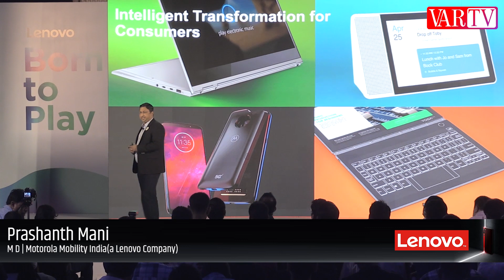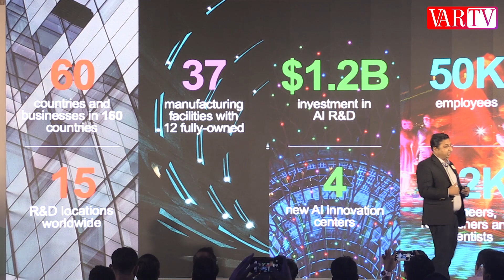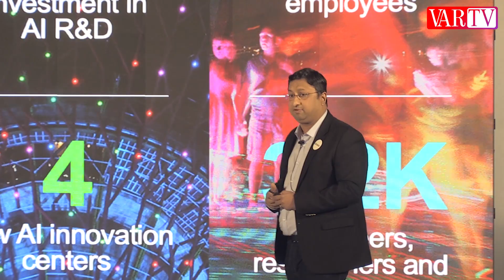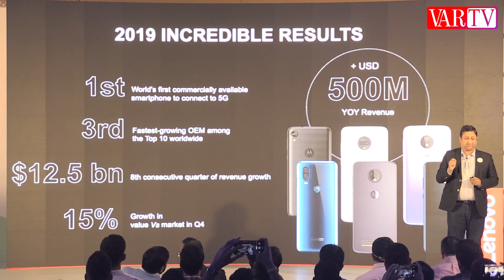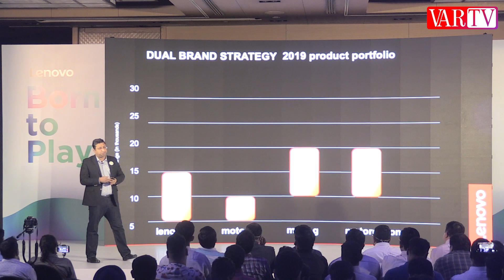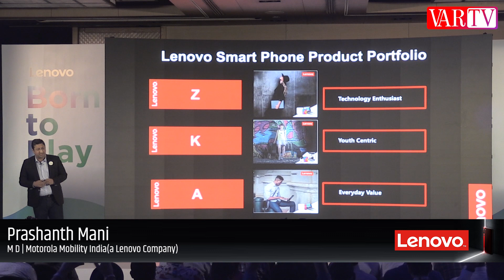Prashanth Mani - Managing Director at Motorola Mobility India(a Lenovo Company)